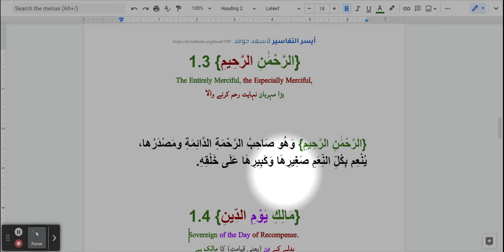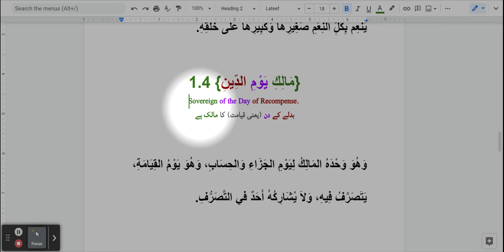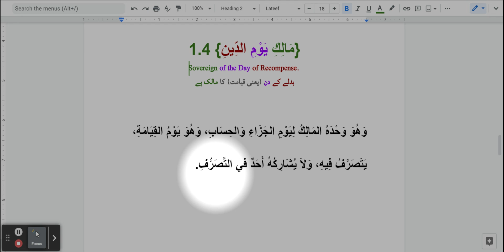QRT Tafsir Hawmid 1.3-4 EN - The Owner of The Last Day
Quran Read Together Tafsir Hawmid ENGLISH 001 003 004 - Surah Al Fatihah